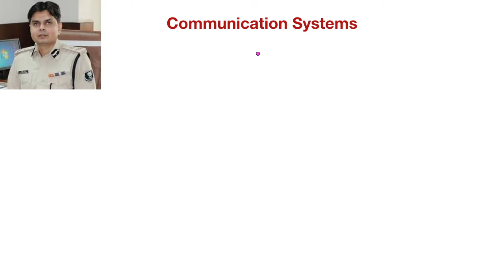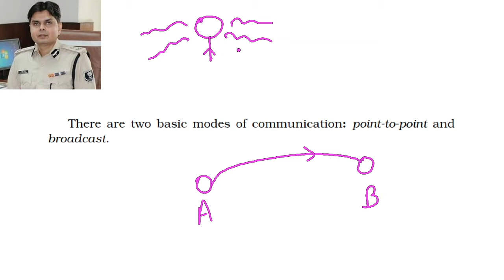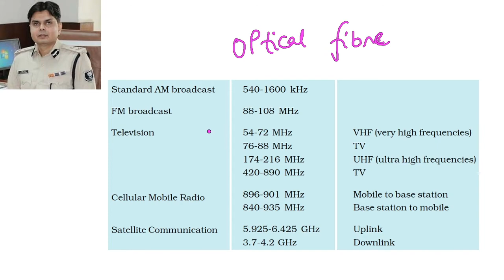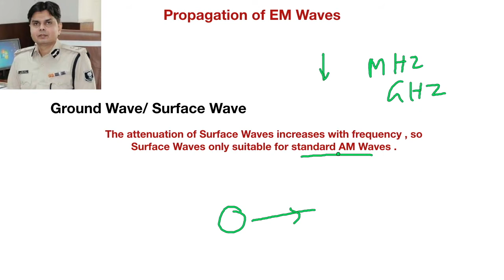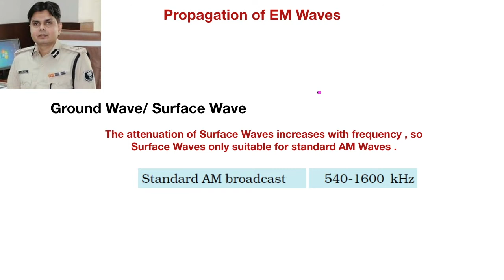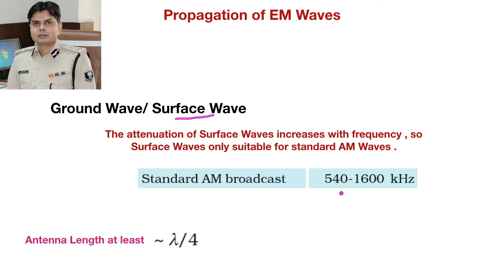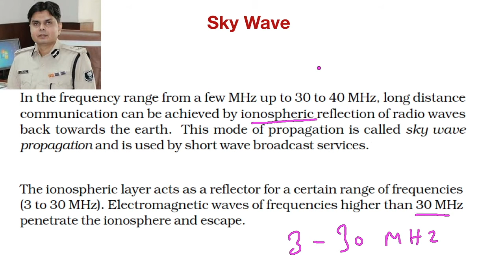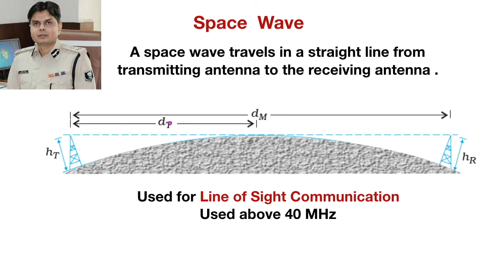Communication Systems Part 1